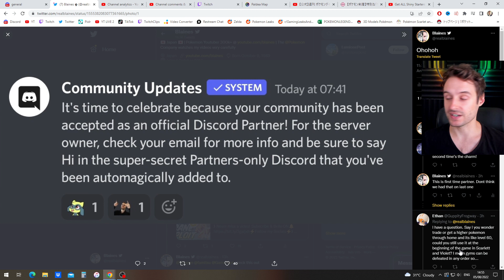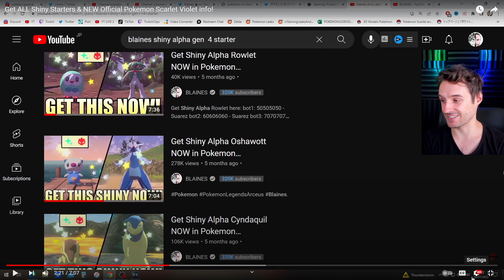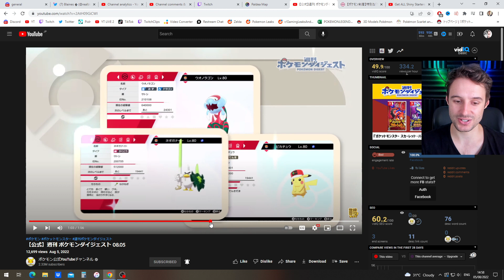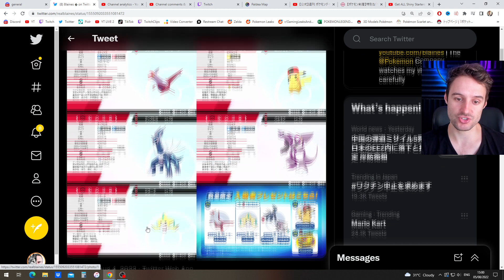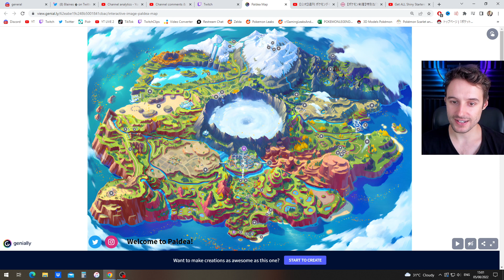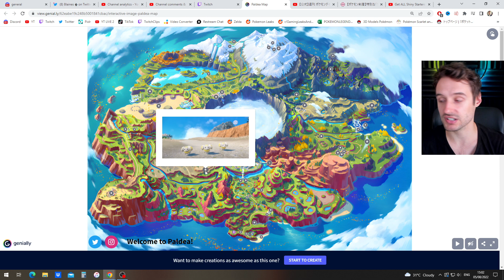11 Mystery Gifts in a month, Giveaway & Paldea Map Explorer for Pokemon Scarlet Violet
11 mystery gifts are being given in Pokemon over the next month.